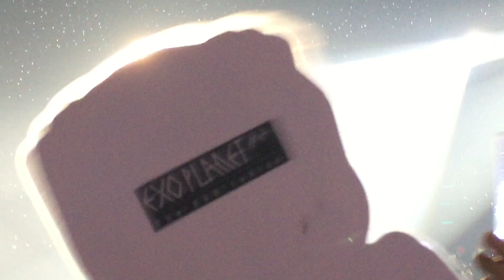[fancam] 150620 EXO Growl 으르렁 Exo'Luxion in Bangkok (day 1)